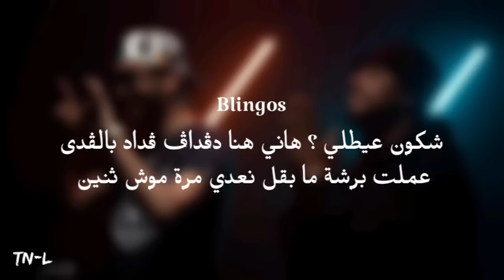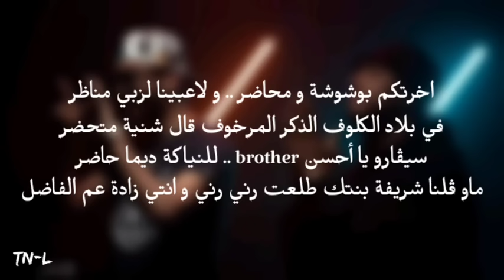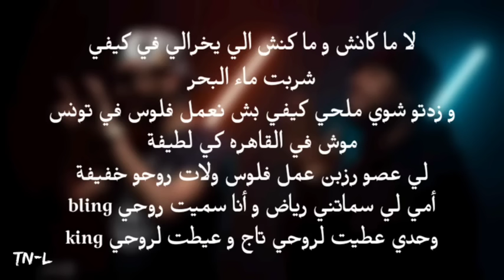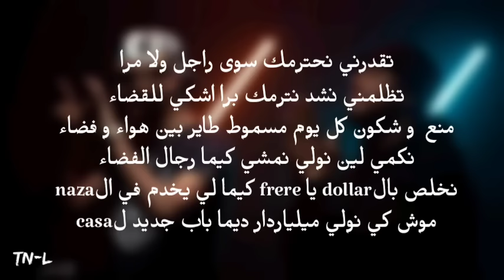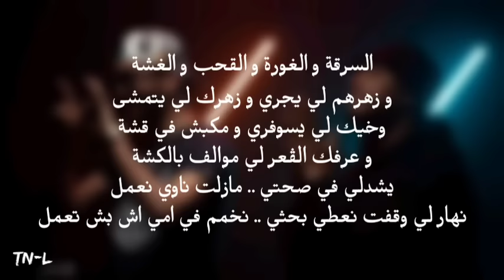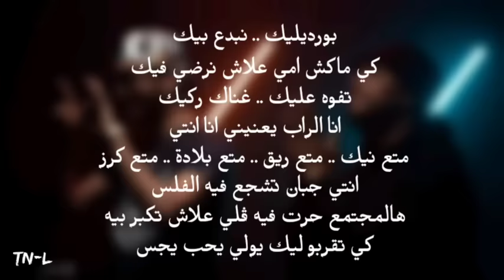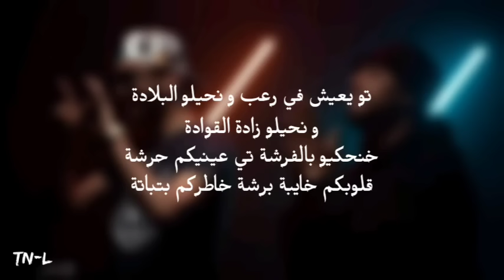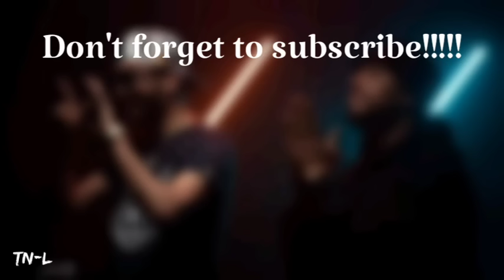Klay Bbj ft. Blingos - ساعة / se3a + LYRICS {TN-L}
CREDIT BY TN - LYRICS
Turn on notificationsand never miss a video!
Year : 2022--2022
track : se3a / ساعة
Artist : @KLAY & @BLINGOS
from : @KLAY
ORIGINAL SOUND :
💥REAL LIFE 4 ALL MY ZOMRA FAMILY💥